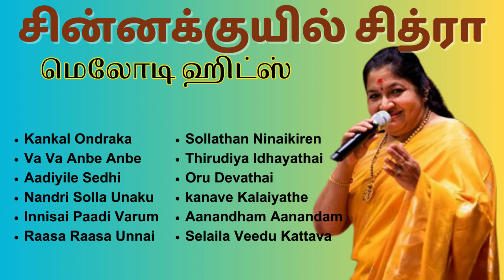சின்னக்குயில் சித்ரா மெலோடி ஹிட்ஸ் | Tamil Beatbox | HD Songs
This video is created by fans and is not intended for profit or illegal sharing.

We bring you a curated collection of Super Hit Tamil Movie songs.
These unforgettable classics have touched millions with their beautiful lyrics, and captivating melodies.
Whether you're a die-hard fan or a Tamil music lover, this compilation will surely take you on a nostalgic journey filled with emotions and memories.
So sit back, relax, and let the enchanting melodies transport you to a world of blissful musical experiences.

We do not own all the material posted on this channel.